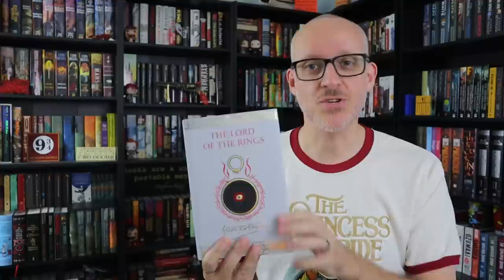The Two Towers by J.R.R. Tolkien Book Review & Reaction | Better Than The First? It's Complicated.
Mike continues his adventure through Middle-Earth by discussing the 1954 release of The Two Towers by J.R.R. Tolkien.

(physical) (digital) (audio)

(physical) (digital) (audio)

Mike K.
15201 Mason Rd
Suite 169

0:00 Introduction & Background Info
2:08 What Is It About?
2:53 What Makes it Good or Bad?
13:55 Why You Should Read It
15:44 Final Thoughts